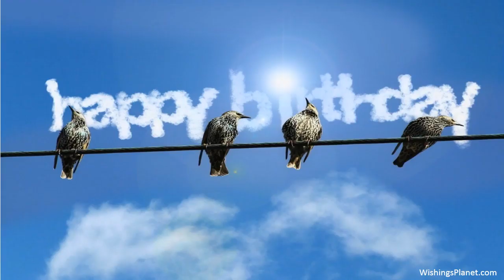Happy Birthday to Benny